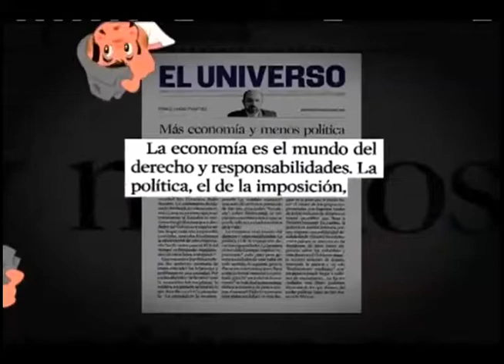EC348 VE CAN ElUniverso